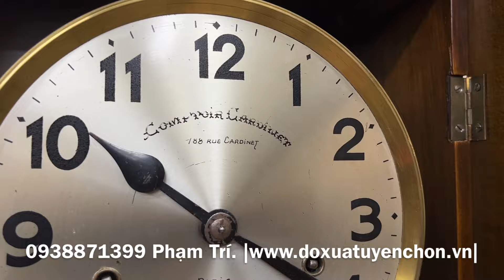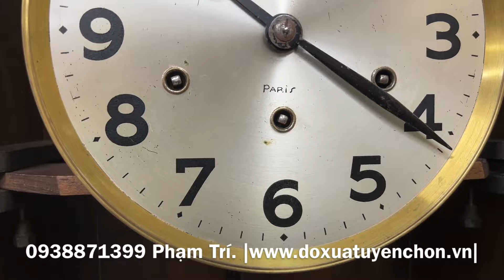"Đã chốt". Đánh giá chi tiết đồng hồ treo tường Junghans 8 gong thùng mặt cười rất đáng sưu tầm...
"Không hiếm nhưng khó tìm..."
Giao lưu chiếc đồng hồ treo tường xưa xinh tươi (3L081)
* Hàng nhập nguyên bản tuyển_chọn còn rất rất đẹp. Thương hiệu Junghans. Made in Germany. Sản xuất thập niên 30 40
* Cấu hình: chạy máy J 2 mũi tên, 3 lỗ, củ hoa thị 8 gong, chơi bản nhạc Westminster truyền thống, điểm chuông 15', chạy tuần.
* Ngoại hình: thiết kế dáng to đậm chất cổ điển họa tiết đục chìm 4 góc cửa, mặt số tròn học trò kính mo, mặt dưới kính rào mặt cười quả lắc sáng bóng, thân vỏ cứng cáp màu vân gỗ tự nhiên rất đẹp
* Kích thước: cao 68cm, ngang 34cm, sâu 18cm. Đường kính mặt số lên đến 22cm dễ xem giờ. Nặng chắc nịch
* Âm chuông vang ấm to rõ ngân nga đặc trưng của dòng Junghans rất hay.
* Thích hợp sưu tầm, trang trí cổ điển, làm quà biếu tặng...
* Đã làm những gì cần làm, đã test những gì cần test. Chỉ việc đem về tận hưởng
* Giá tham khảo: 1x.xxx
350/58 Lê Đức Thọ, F.6, Q.Gò Vấp, TP.HCM
* Hoặc call, inbox, viber, zalo
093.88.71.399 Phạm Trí